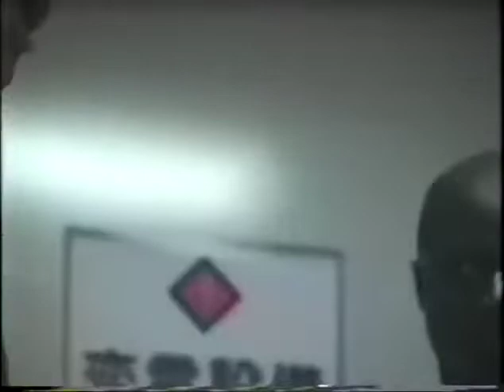Stefan Leko Vs. Philippe Gomis (18/07/1999)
Stefan Leko Vs. Philippe Gomis
K-1 Dream '99
July 18, 1999 | Nagoya, Japan

Heavyweight bout with K-1 rules, and tournament quarterfinal.